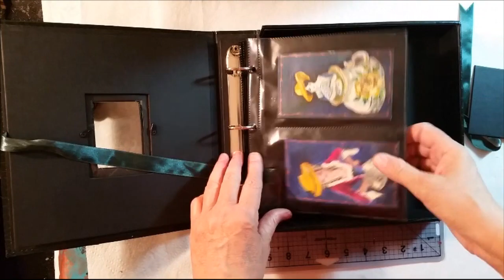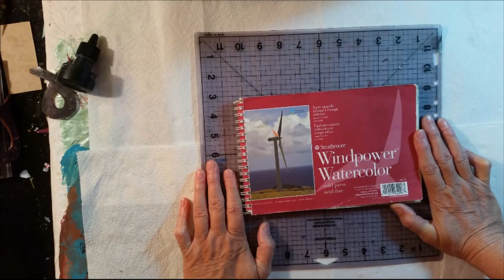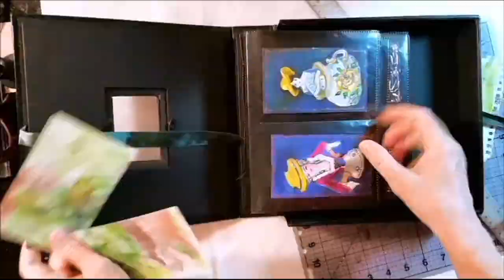November Sketching Art Journal, Introduction & Days 1, 2, 3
Always up for a challenge, this series will be in response to the drawvember challenge (see spotlight below) and to
a challenge by Gina Ahrens to do 30 sketches in 30 days (see link below).

Copyright November 4, 2015

Meri's 2015 November Sketching videos

A month-long drawing challenge created by @designbyluis to return to the
essence of creating w/ dry media.

A Life Of Art And Self Expression (Facebook Group)